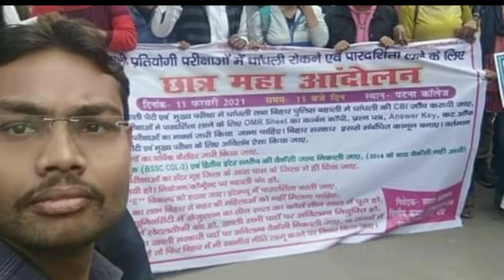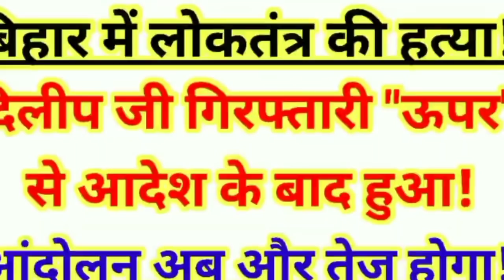Dilip जी को जल्द बाहर निकलवाना होगा!आन्दोल से Bpssc पूरा हिल गया है-अब होगा आर पार की लड़ाई!